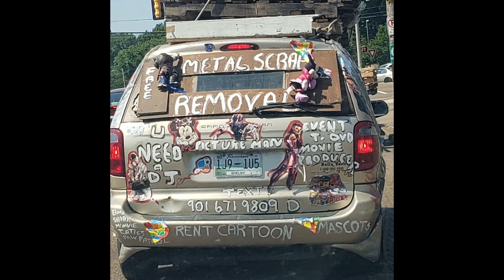A Day In The Life #90: It's True, Ebay Is Dead, So I Quit!